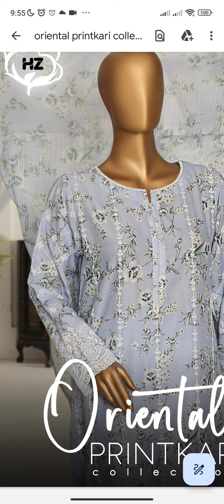HZ Tex Oriental Chicken kaari lawn 3pc🥳🥳🥳Eid Collection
Chicken kaari lawn 3pc with thread work embroidery duppatta set half available for order what's app 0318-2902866